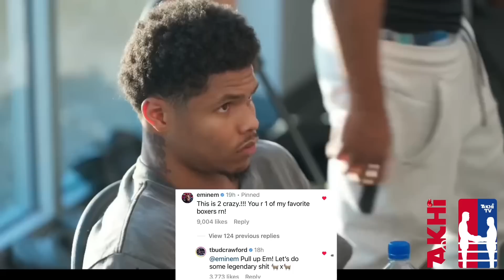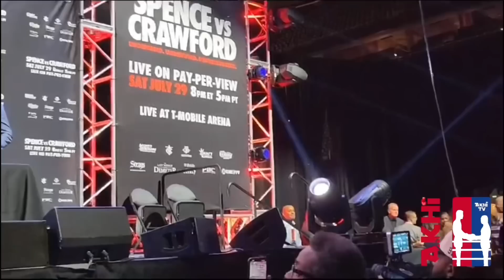Eminem to WALKOUT Terence Crawford for Errol Spence Jr Fight of the Decade? “You’re 1 of of Favorite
BOXING NEWS🥊: Eminem to WALKOUT Terence Crawford for Errol Spence Jr Fight of the Decade? “You’re 1 of of Favorite boxers rn”